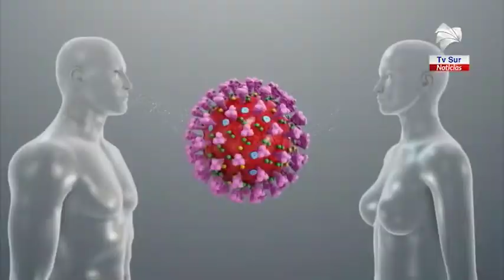Región Brunca se mantiene con la misma cantidad de casos, en el país aumentó en tres